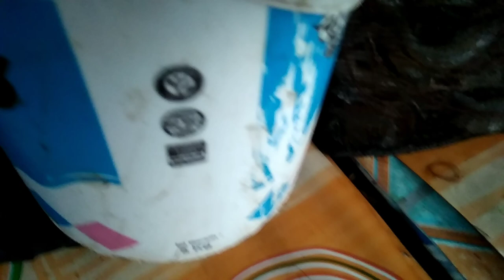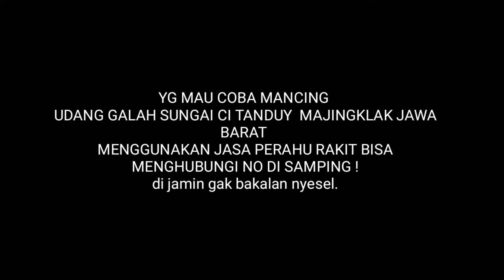200 EKOR UDANG GALAH BERHASIL NAIK PART 2